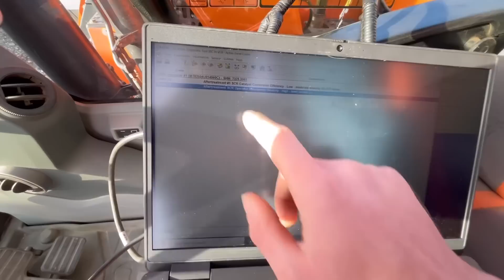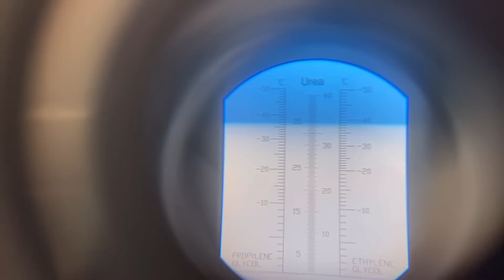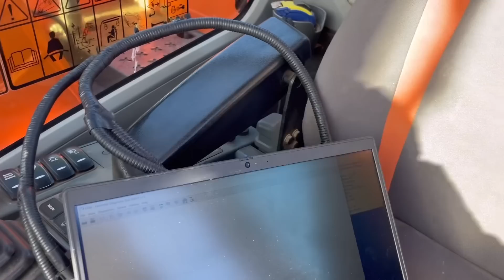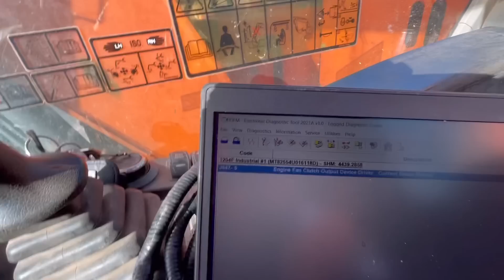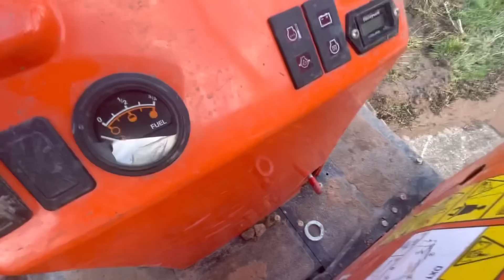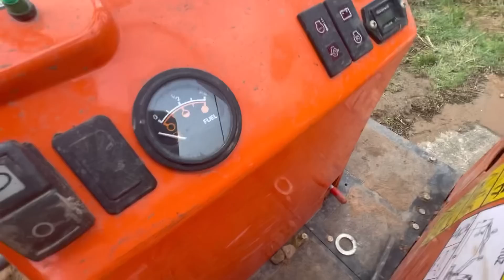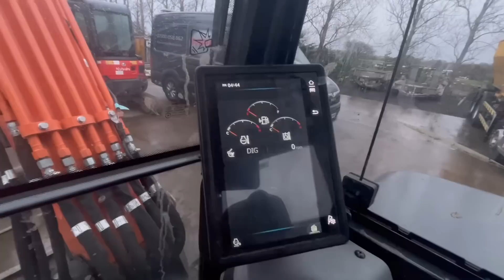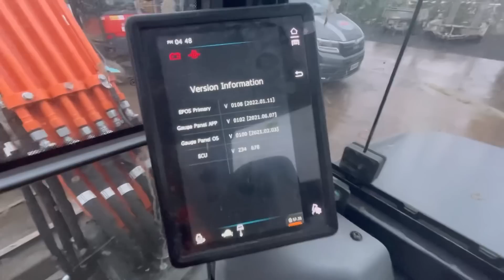Late night / un-expected update failure / adblue fault / oil leaks / Episode - 155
I had a very productive Thursday in the sunshine everything went to plan and I was happy, Friday … a day to forget